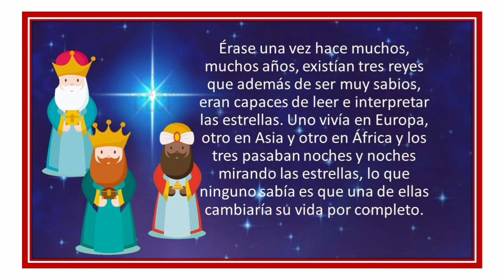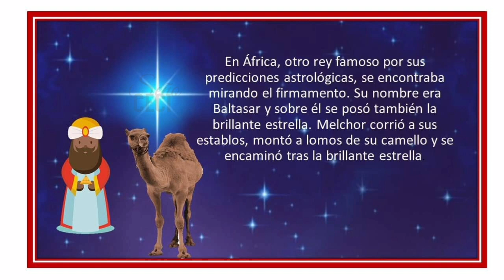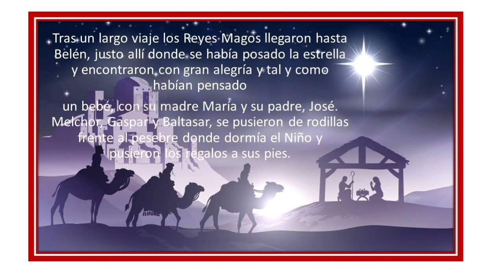Cuento de los reyes magos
Tres reyes magos , Melchor , Gaspar y Baltasar siguen la estrella de Belén donde encuentran al niño Jesús en un pesebre junto a sus padres.